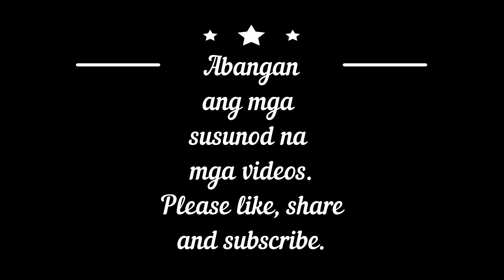Live Ants Under a Microscope!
Unveiling the Microscopic Marvels: Live Ants Under a Microscope!

Get ready for an incredible journey into the hidden world of ants as you've never seen them before! Join us in this mesmerizing video as we zoom in on the intricate anatomy of live ants under the microscope. Witness their intricate movements, behaviors, and astonishing details that are usually hidden from the naked eye.